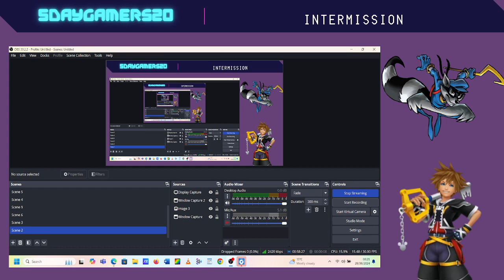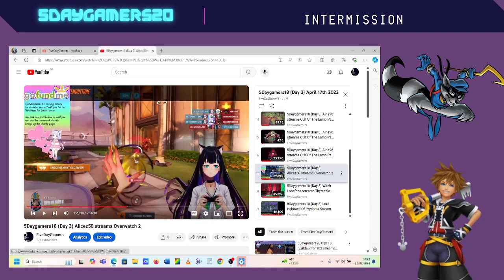5Daygamers20 Day 18 (Intermission Day 18 Part 4)